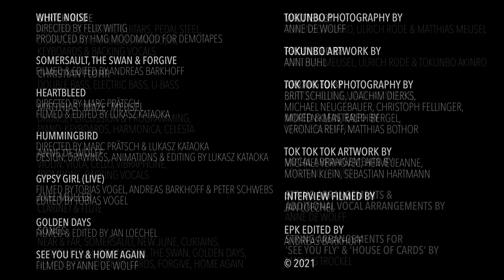TOKUNBO EPK – The Story Behind 'Golden Days' (English Subtitles)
The story behind TOKUNBO's new album 'Golden Days'.

Music Credits

Ulrich Rode acoustic & electric guitars, pedal steel, dobro, banjo, ukulele, mandolin, keyboards & backing vocals
Christian Flohr double bass, electric bass, u-bass
Matthias 'Maze' Meusel drums, percussion & programming, piano, keyboards, harmonica, celesta
Anne de Wolff  violin, viola, cello, vibraphone, trombone, backing vocals
Axel Müller clarinet & flute

Songs:
Near & Far, Somersault, New June, Curtains, Heartbleed, Hummingbird, The Swan, Golden Days, See You  Fly, House of Cards, Forgive, Home Again

Written by Tokunbo Akinro, Ulrich Rode & Matthias Meusel
Produced by Matthias Meusel, Ulrich Rode & Tokunbo Akinro
Arranged by Ulrich Rode & Matthias Meusel
Mix & Mastering Marc Ebermann

Vocal arrangements Tokunbo Akinro
String arrangements & additional vocal arrangements Anne de Wolff
String arrangements for 'See You Fly' & 'House of Cards' Markus Trockel

Video Credits:
Interview filmed by Jan Loechel
EPK Edited by Andreas Barkhoff

White Noise
Directed by Felix Wittig
Produced by HMG Moodmood

Somersault, The Swan & Forgive
Filmed & edited by Andreas Barkhoff

Heartbleed
Directed by Marc Prätsch
Filmed & edited by Lukasz Kataoka

Hummingbard
Directed by Marc Prätsch & Lukasz Kataoka
Design, drawings, animations & editing by Lukasz Kataoka

Gypsy Girl (Live)
Filmed by Tobias Vogel, Andreas Barkhoff & Peter Schwebs
Edited by Tobias Vogel

Golden Days
Filmed & edited by Jan Loechel

See You Fly & Home Again
Filmed by Anne de Wolff

TOKUNBO Photography by Anne de Wolff
Artwork by Anni Buhl

Tok Tok Tok Photography by Britt Schilling, Joachim Dierks, Michael Neugebauer, Christoph Fellinger, Morten Klein, Ralph Bergel, Veronica Reiff, Matthias Bothor
Tok Tok Tok Artwork by Michael Verhovec, Hervé Jeanne, Morten Klein, Sebastian Hartmann